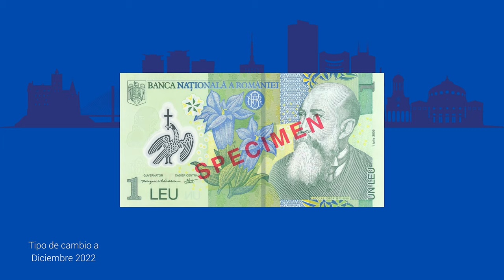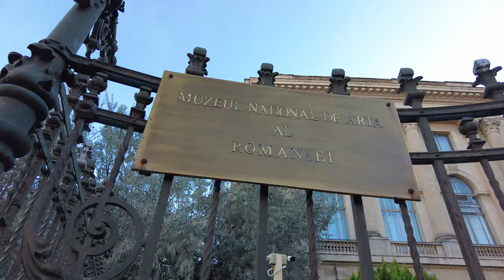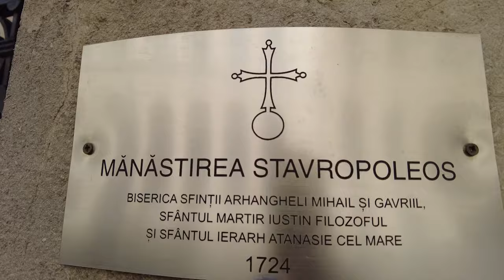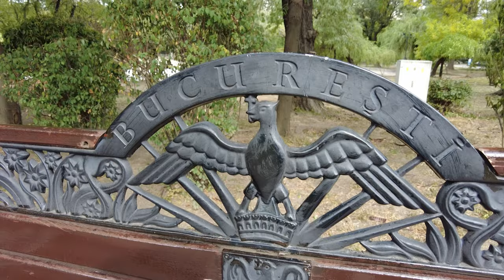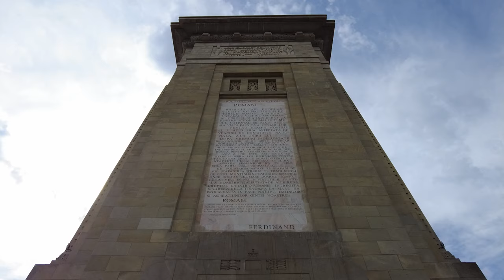Qué ver y hacer en BUCAREST | La MEJOR GUIA de BUCAREST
Bucarest, capital de Rumanía, es una ciudad fascinante con muchas cosas que ofrecer. En este video te mostramos las mejores zonas para visitar y qué ver y hacer en esta belleza.

Te contamos todo lo que necesitas saber sobre Bucarest, de modo que puedas organizarte de manera perfecta para estar de visita en este magnífico lugar. Descubre qué ver y hacer en esta ciudad hermosa, cercana a todos los lugares básicos.